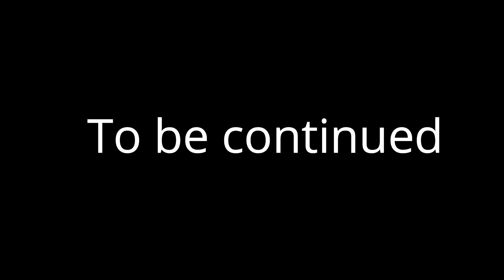"WINGMAN VS. FADE!" Fortnite Adventures Episode 8 ( A Fortnite Short Film )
Plot:

"Ever since wingman got out of the "Zero Point" he finally meets Fade a wielder. After that Agent Jones reveals his plan to wingman so he can finally bring the dark lord to the island. And finally the people of the island look at the sky and sees the darkness has arrived. and so did he."

VOICE ACTORS:
Lord Rader is Mancake/Meowscles/Wingman/???

BODY ACTORS:
Potato as Lexa/The Frontier/Default Jonesy/John Wick/Meowscles:
Epic Game: The Clapinator

MAP CREATED BY ???